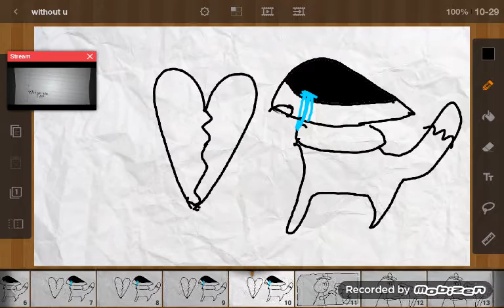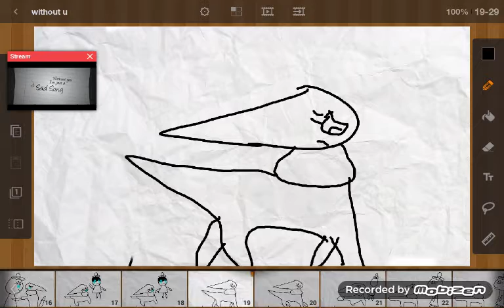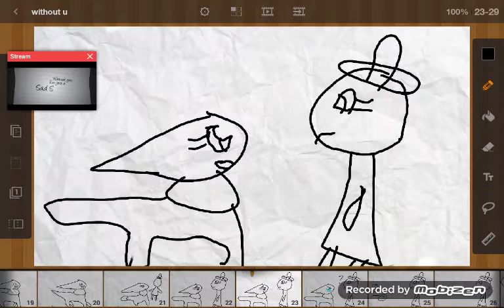Sad song/warning might make u cry (some mistakes :p)